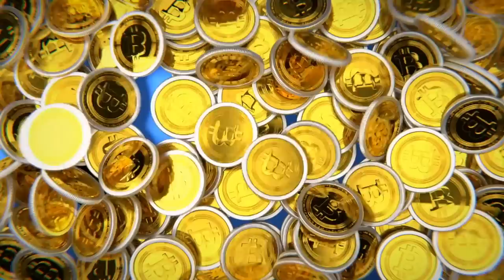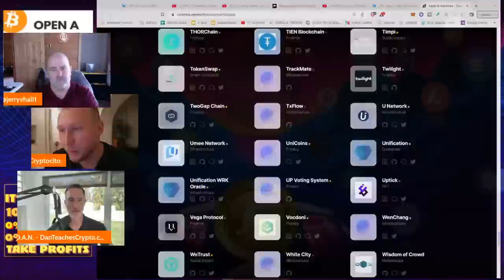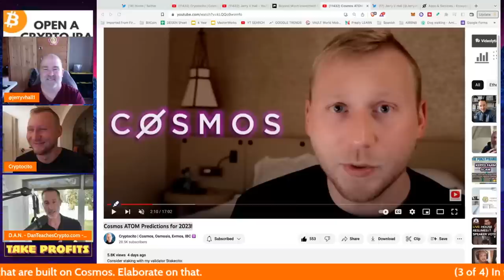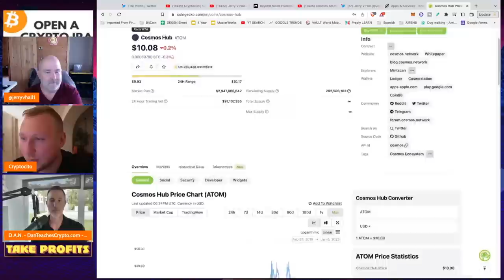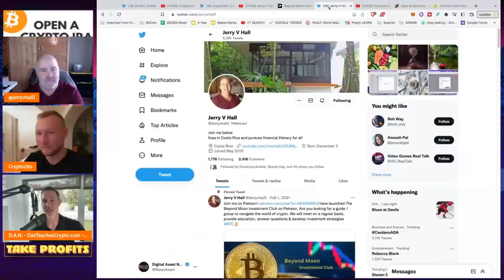WHY I CHOSE COSMOS TO DCA W/ CRYPTOCITO & JERRY HALL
LET ME BE CLEAR - I OWN COSMOS. It is one of those alts that I DCA every single week. This should come as no surprise to viewers of my channel and today I wanted to explain why. So, I brought in people that could help me - @cryptocito and @JerryVHall

0:00 - Market Recap | Topics Overview
2:04 -

●▬▬▬▬▬▬CRYPTO ESSENTIALS▬▬▬▬▬▬▬●

●▬▬▬▬▬▬▬▬FOLLOW D.A.N.▬▬▬▬▬▬▬▬▬▬●

●▬▬▬▬▬▬▬▬STRATEGIES▬▬▬▬▬▬▬▬▬●

●▬▬▬▬▬RECOMMENDATIONS▬▬▬▬▬●